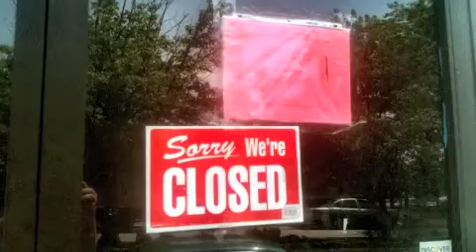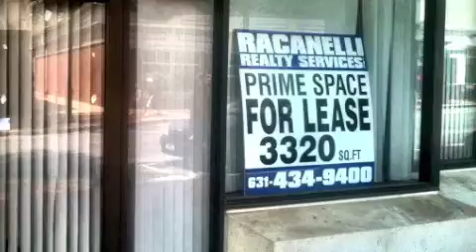Glen Cove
Thanks to a bad economy and high taxes, an unsettling look at my home town (Glen Cove, New York) on Long Island's "Gold Coast".